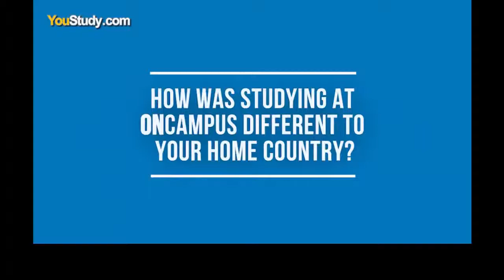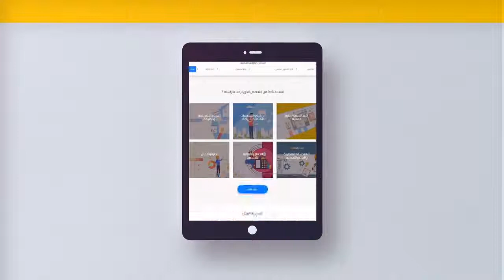تجربة باسل من مصر ودراسة تخصص الهندسة المدنية في بريطانيا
تعرف على تجربة باسل من مصر والذي تخطى مرحلة السنة التحضيرية وانتقل لدراسة أحد التخصصات الجامعية في جامعة كوفنتري. شاهد قصة دراسته تخصص الهندسة المدنية وكيف ساعده مركز اون كامبس والعديد من الطلاب الدوليين.
Meet Basel, from Egypt, who has successfully progressed onto Coventry University to study Civil Engineering. Watch his story on how ONCAMPUS helped him as well as other international students.

المصدر: Cambridge Education Group